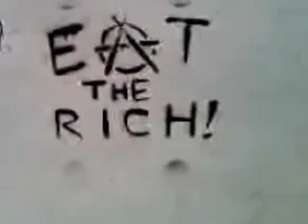OO BusCam arrival @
Riding in the OO OccuBus to the OSF Commune A1. The bus has a massive sound system in it as you can hear! As we arrive you see people everywhere, several streamers including @PuNkBoYiNsF and many more!

April 1, 2012 5:31pm PDT

Please help me continue to build on the foundation of information gathering and sharing by making donations to help me continue to provide this service. Thank you to those of you that have already made donations